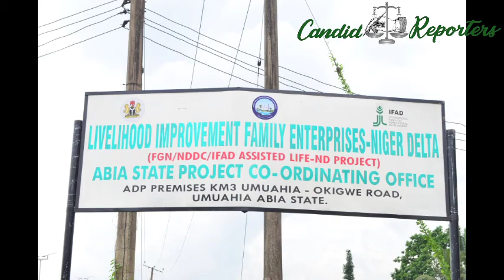The success story of Abia LIFE-ND. (Batch A)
IFAD intervention project on Niger Delta States. A training for youths who wants to venture into Agriculture. It's a documentary that show cases the success story of Abia state chapter of LIFE-ND, 2021 Batch A